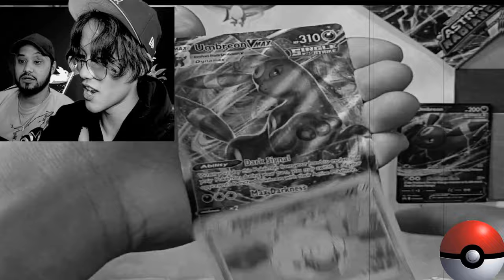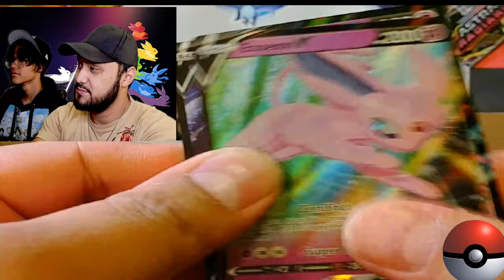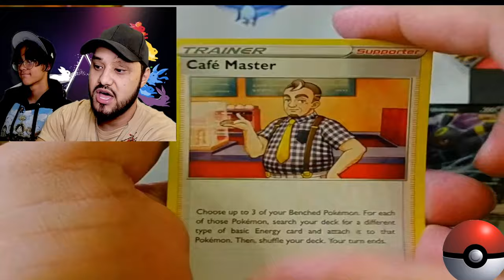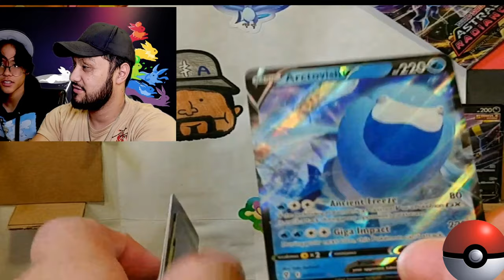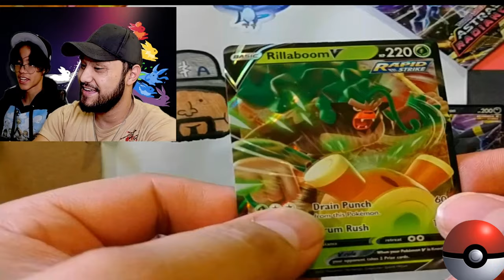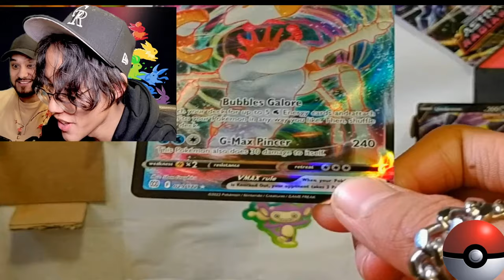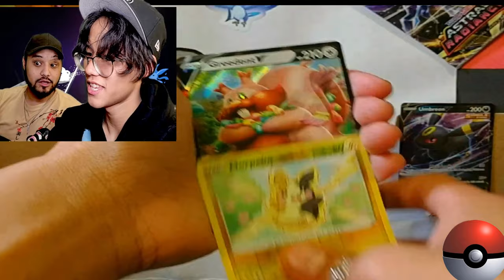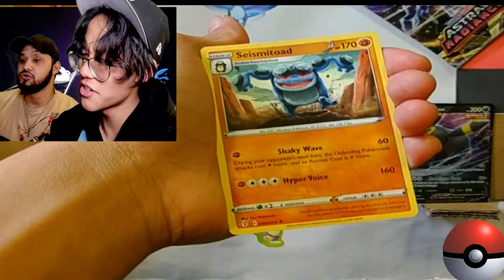Eeveelution Extravaganza - Pokémon Opening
And in today's opening, we are opening up more tins from Costco!! They were so amazing in our past opening that we wanted to try it again. But this time we have a specific theme! Who doesn't *love* the eeveelutions?! We hope you enjoy! :)